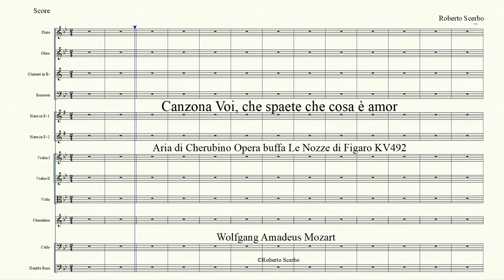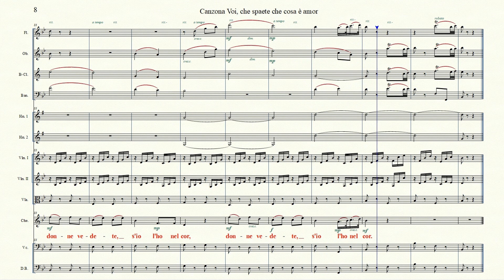Canzona Voi che sapete che cosa è amor Cherubino Le Nozze di Figaro KV492 Orch version Mozart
Orchestral version

Canzona Voi che spaete che cosa è amor
Aria di Cherubino Opera buffa Le Nozze di Figaro KV492
Lyrics: Lorenzo da Ponte